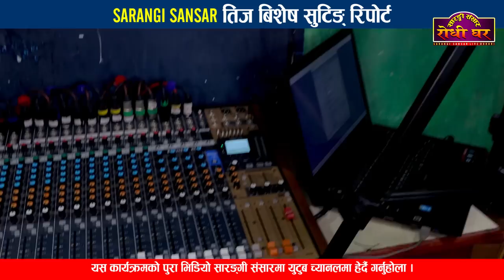यस्तो हुँदै छ सारङ्गी संसारमा अहिलेको तिज आँसू संगै हाँसो पनी Shooting Report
@Sarangi Sansar​

Host:
🎤 Kamal Kumar BK
♬  Shooting Report

Musician Team
♬ Gem Thapa\Dipendra Sitaula - Harmoniyam
♬ Ishwari Prasad Bhusal - Madal
♬ Dipak Samip - Dholak/Tabala
♬ Kumar Lamichhane\Sunil Bardewa - Madal
♬ Pritam Thapa\Padam Chhetri - Oct Pad

Technical Team :
   🎥 Tarakanta BK
   🎥  Samip Paudel
   🎥  Padam Lwagun
   🎥  Laxman Lwagun

Audio/Video
   🎥 Sarangi Sasnar

 ✌ Special Thanks !
☞ Jeevan Century
☞ JRC Media Anamnagar Mo. 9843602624
☞ Ramesh Century

🎬 Media Partner :
    - Krishna Acharya

Thanks!

1.3K

Dislike